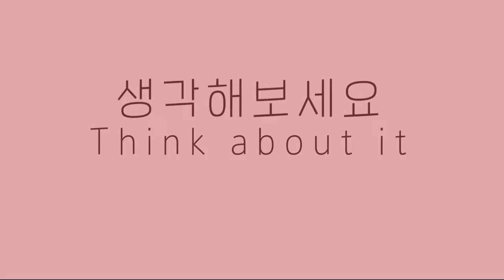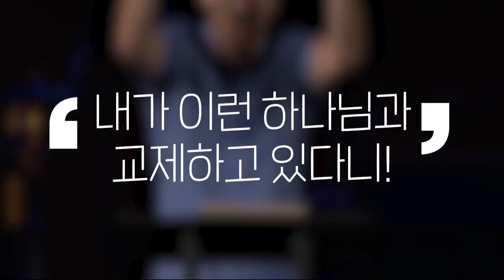[Special Message] Think About It, Action Reveals @ Radical Christianity